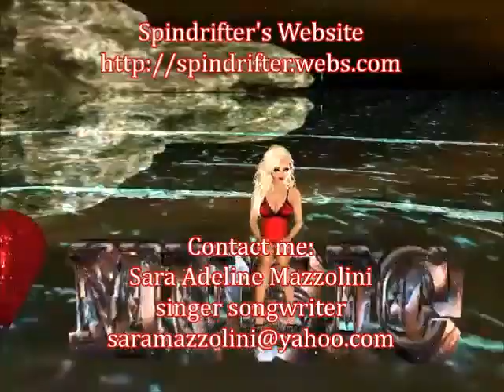Spindrifter Funny Game 2014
Do you know the funny game I want to play
with strangers I have just met in the strangest place
Think of the strangest thing you want to say
Imagine the blue galaxy in outer space

Let me fly in the air to find the bride of the wind
The flighty girl has never been so unkind!
The sky unravels the splendid tale of glory
The sun has never shone so bright out of memory

My heart is overbrimmed with joy
I watch the child play with his tiny toy
It's such a funny game I want to play
Please stay with me and don't run away

My heart is the inner corolla of the flower
The sun corolla shines in the heat of the red tulip
My red lips are burning logs lit by fire
The sun corona shines brighter than daylight

I wander in outer space and I suddenly find
blue aliens where the universe ends
The water creatures blow my mind
I tell them I would like to make friends

Song Lyrics, Voice and Music Video by Sara Adeline Mazzolini copyright France 2014.